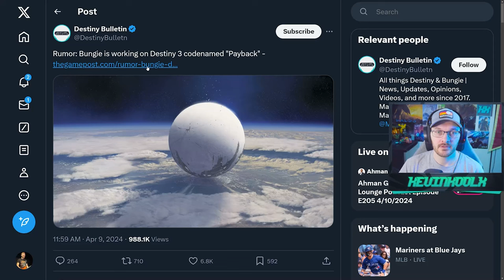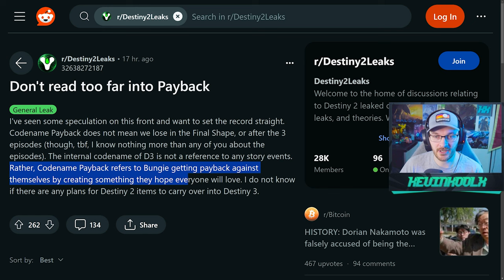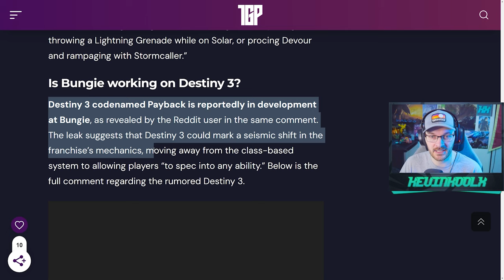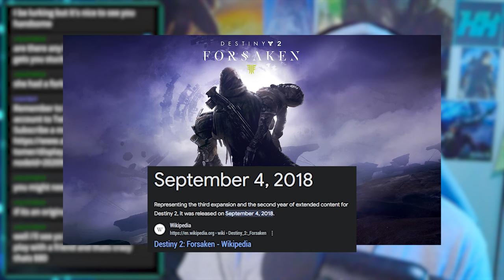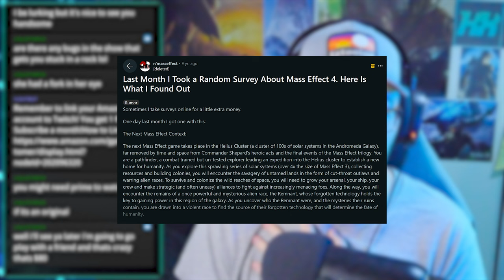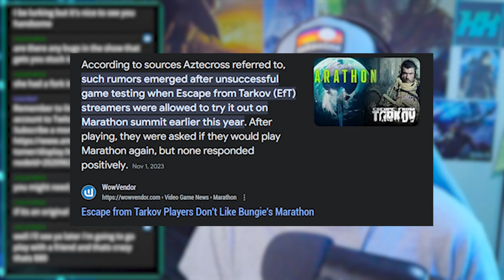Bungie is working on Destiny 3 codenamed "Payback"?